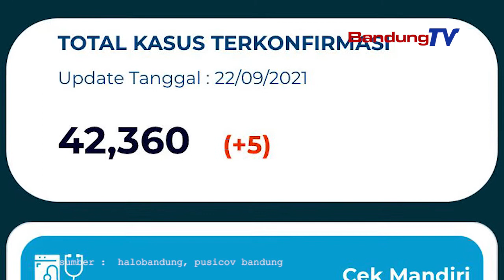Kebersamaan, Kunci Keberhasilan Pemkot Bandung Tangani Pandemi Covid 19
"Dengan kebersamaan kita bisa keluar dari musibah pandemi". Demikian kalimat yang terlontar dari Wali Kota Bandung, Oded M. Danial saat ditanya formula yang membuat Kota Bandung dapat menekan penyebaran kasus Covid-19 dari zona merah ke zona kuning.

TanganiCovid-19